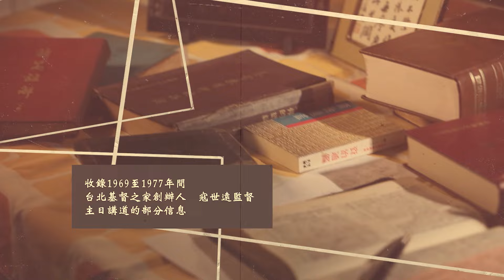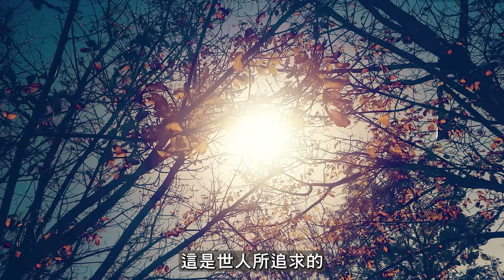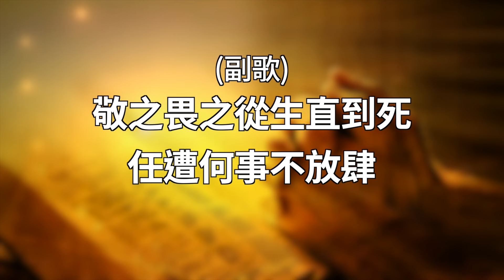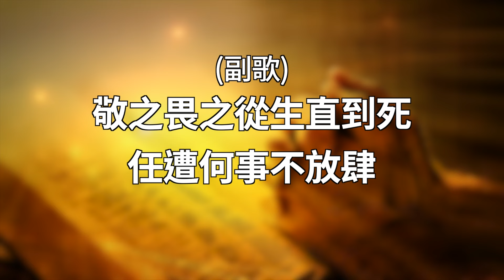06 寇世遠 研經選讀 【敬畏耶和華】x【口唱心和 心被恩感】詩歌集靈修版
【口唱心和💖心被恩感】詩歌集-靈修版
本詩歌集收錄1969至1977年間，由基督之家創辦人 寇世遠監督主日講道的部分信息，以及依照信息創作填詞的詩歌，願感動寇監督的聖靈，也加倍感動每一位收聽的您！

06 【敬畏耶和華】

        基督徒享受一種自由，可說是免於犯錯的自由。拜倫的詩說:「生命誠可貴，愛情價更高，若為自由故，兩者皆可拋。」詩人如此強調自由，世人也追求自由，羅斯福總統曾舉出四大自由:「言論的自由、信仰的自由、免於缺乏的自由，免於懼怕的自由。」這是世人所追求的，但基督徒享受是免於錯誤的自由。我想，再沒有自由比這自由寶貴。錯誤的原因，是不明白聖經，不曉得神的能力。明白聖經有智慧，曉得神的大能有能力。人之所以犯錯，主要是因為缺少智慧與能力，有智慧便能分辨善惡，有能力便能行善拒惡。所謂「行所當行，止所當止」，這是正常基督徒的光景，主說:「我就是真理，真理必叫人得以自由。」得到出乎真理的自由，人方能從一切錯誤中被釋放出來。人難免犯錯，你如果認真讀經，謙卑禱告，求神開你心中的眼睛，就能明白神話語的奇妙，人所需要的，不是屬世的智慧，這對社會也許有幫助，我們要的是「得救的智慧」正如保羅勉勵提摩太:「這聖經能使你因信耶穌基督有得救的智慧。」(提後三:15)經上也說:「敬畏耶和華，是智慧的開端。」(詩一一一:10)「敬畏耶和華,是知識的開端。」(箴一:7)敬畏神，有得救的智慧，人方能進入真理、明白真道，認識真神，在真神裏面得恩典享福分，滿足我們所需要的一切。

        有些鄉下老太婆，根本不識字，信了耶穌，竟有高度的智慧，懂得如何愛主愛神，如何捨已為人，如何為主作美好見證，在她身上顯出神的榮光，有主的馨香之氣流露出來，我們需要的，是這種智慧，不是出於人的主觀所產生的成見,那絕不是智慧，乃是人的自作聰明。愛默生說:「主觀帶來成見，成見帶來偏心，偏心帶來錯誤，錯誤帶來失敗，失敗帶來滅亡。」這是以自我為中心的人，其實最愚昧，他只看自己，不顧別人，這是人的自作聰明，我們不需要這種屬世的智慧。
(寇世遠研經集20冊67、68頁)

(006)敬畏耶和華(箴一:7,九:10)
   1.知識開端(箴一:7) 頭戴華冠(箴一:9) 智慧開端(箴九:10) 廣大(王上四:29)
     寬廣(詩四:1)
   2.倚靠避難所(箴十四:26) 生命與死亡(箴十四:27)
   3.謙卑尊貴(箴二二:4) 艷麗虛假(箴三一:30)
   4.恨惡邪惡(箴八:13) 勿心懷不平(箴廿三:17) 主來顯明(林前四:5)
     副歌:放肆(箴廿九:18) 行止(箴二二:6) 萬無一失(箴十九:21)

006敬畏耶和華
W.H.DOANE 曲/寇世遠 配詞/bA調

一、敬畏耶和華,知識的開端,如同頭上戴華冠,
    敬畏耶和華,智慧的開端,心胸廣大路自寬

二、敬畏耶和華,倚靠最穩妥,兒女亦有避難所,
敬畏耶和華,汲飲生命泉,遠離死亡的深淵

三、敬畏耶和華,居心必謙卑,就得富有與尊貴,
敬畏耶和華,艷麗是虛假,美容虛浮何足誇

四、敬畏耶和華,當恨惡邪惡,狂傲乖謬皆不可,
敬畏耶和華,勿心懷不平,主來一切方顯明

(副歌)
敬之 畏之從生直到死,任遭何事不放肆
敬之 畏之,畏之,無論行或止,有主在萬無一失

☀️影像及文字版權均屬天聲傳播協會所有***